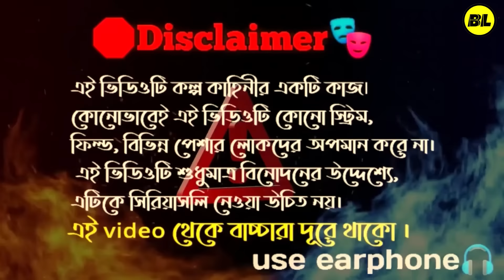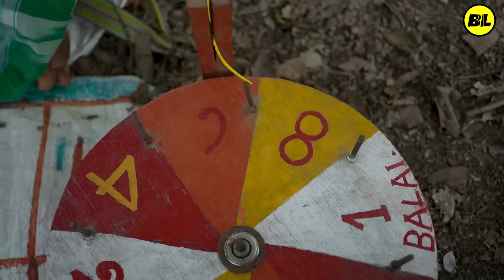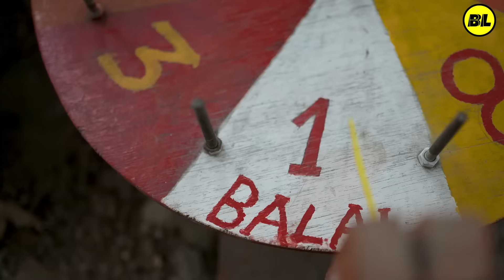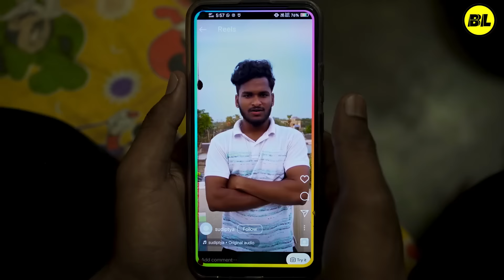টাকা ধার | taka dhar comedy video | Bongluchcha video | bonglucha | bl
❤️( Bongluchcha team) ❤️
Amar Mondal
sudiptya Mondal
Rajkumar Shaw
aditya Mondal
Suman Mondal
Ashok Mondal
Chanchal Mondal